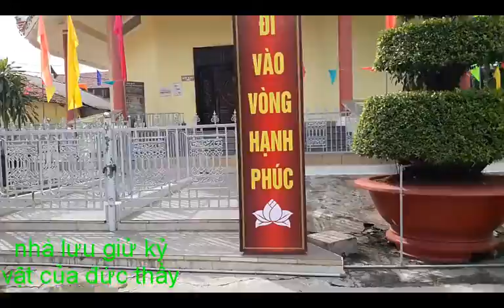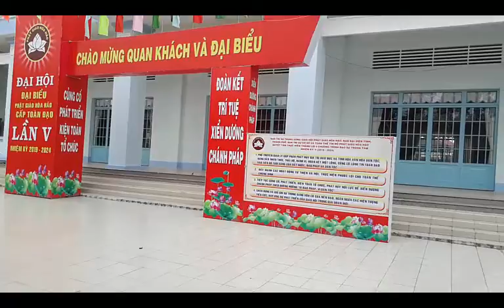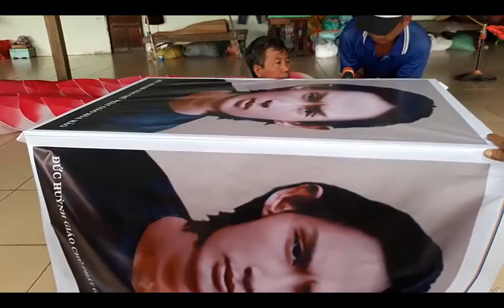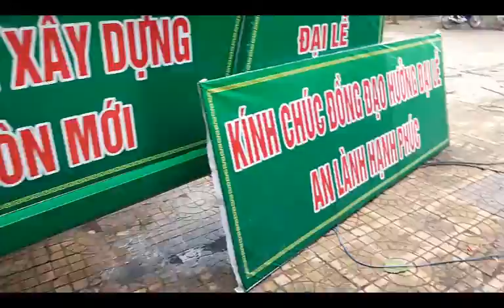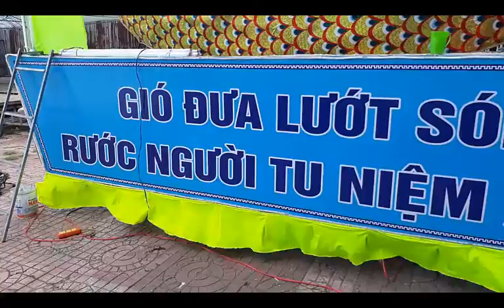toàn cảnh chùa an hòa tự [duy mỹ nguyễn]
sấp đến ngày đại lễ ngày khai sáng đạo phật giáo hòa hảo